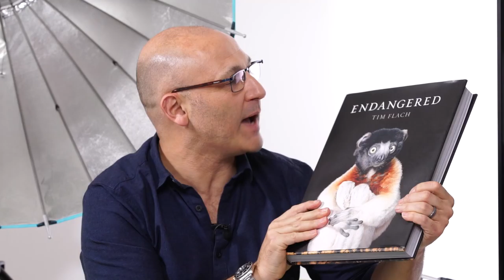Thank you Tim Flach, and everyone, who took part in our LIVE photography talk.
Thank you Tim Flach, and thank you also to everyone, who took part in yesterdays LIVE photography talk. Tim's a world-renowned animal photographer and this talk is definitely one to watch.

The full 1hr 40min replay is now in our members' area. I urge you all to take the time to enjoy this episode and absorb Tim's insightful perspectives on photography!